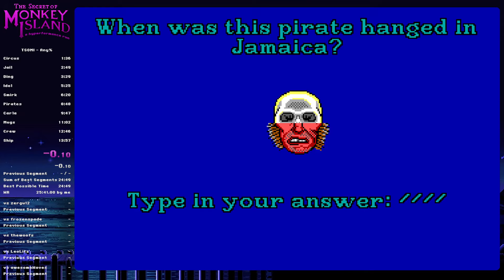The Secret of Monkey Island Any% Speedrun in 25:14 [WR]